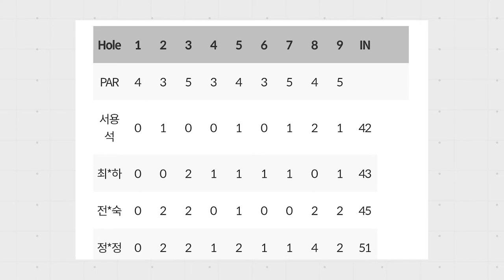2022 07 골프존 구미 CC IN With 전언니 하프로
오랜 만에 골프존 구미 CC 다녀 왔읍니다. 골프존이 관리하는 골프장의
상태가 매우 양호 합니다 . 골프존 구미는 노 캐디로 샷의 전반적인
연습을 할 수 있는 좋은 구장입니다.